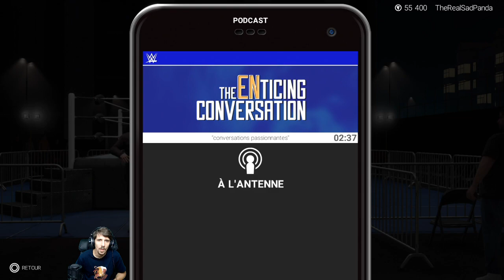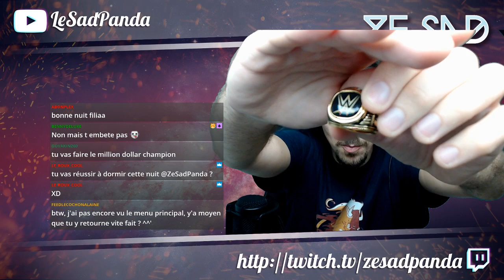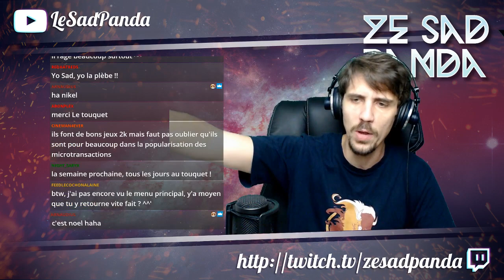GG First Try contre Black Hole Cole [WWE2K19] #4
Lundi 21h: Talk Show
Mardi 10h: MegaGrind NBA 2K19
Mercredi 15h: Triple A
Jeudi 10: jeudi Indé
Vendredi 10h: Les mobiles!